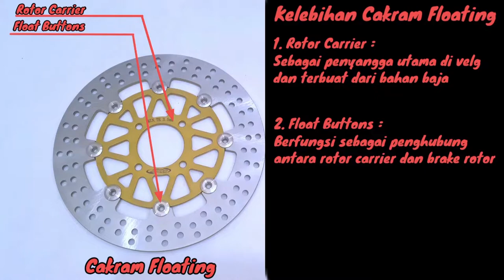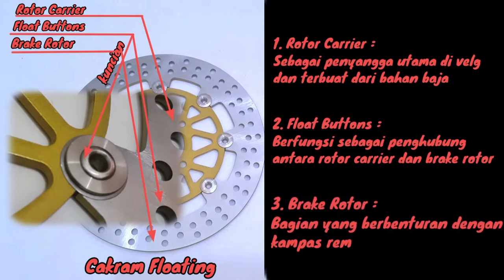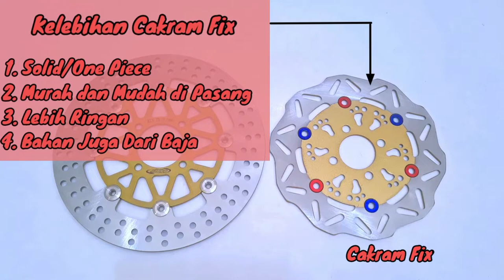Perbedaan Cakram atau Disk Brake Fix dan Floating [Cek Deskripsi]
Mengenal Kaliper Axial dan Radial Pada Sepeda Motor by KacungGaul 2021

Melayani pembelian grosir dan eceran berbagai variasi motor roda dua. Yang berlokasi dikota surabaya.
Info detail

TIMELINE SKIP
#1 - Opening - 0:00
#2 - Dua Tipe Cakram/Disk Brake - 0:25
#3 - Penjelasan Dasar Cakram Type Fix  - 0:39
#4 - Penjelasan Dasar Cakram Type Floating - 1:18
#5 - Letak Float Buttons Cakram Floating - 1:41
#6 - Perbedaan Dasar Cakram Fix dan Floating - 1:46
#7 - Perbedaan Sistem Tahan Panas Cakram Fix dan Floating - 1:50
#8 - Kelebihan Cakram Floating - 2:11
#9 - 1. Rotor Carrier - 2:20
#10 - 2. Float Buttons - 2:34
#11 - 3. Brake Rotor - 3:19
#12 - Penjelasan Disk Brake Floating yang Beragam - 3:42
#13 - Part Penting di Float Buttons - 3:55
#14 - Penjelasan Umum Cakram Fix - 5:07
#15 - Kelebihan Cakram Fix - 5:47
#16 - Rancangan Sederhana Membuat Cakram Fix Lebih Cepat Panas - 6:41
#17 - Alat Kunci Setel Rotor Cakram - 6:59
#18 - Kembali ke Cakram Floating - 7:10
#19 - FAKTOR PENTING GUYS !! - 8:05
#20 - Tamat - 8:50